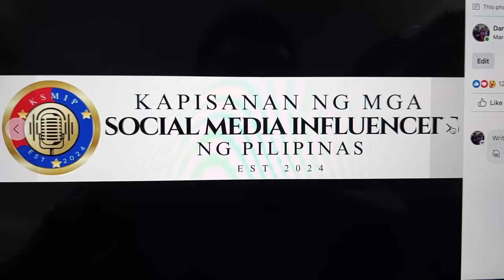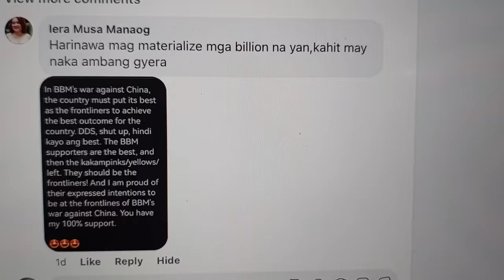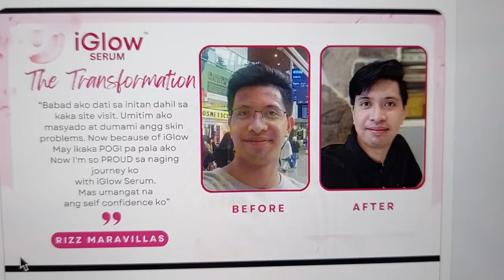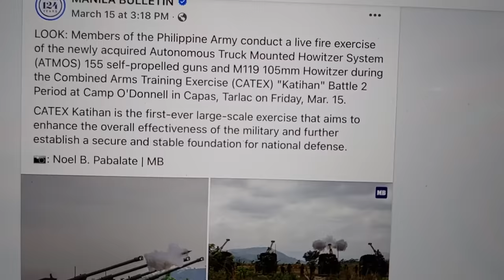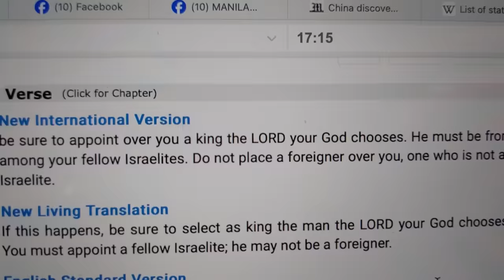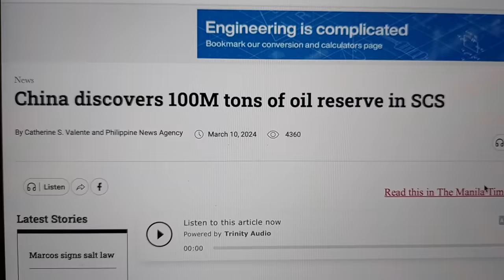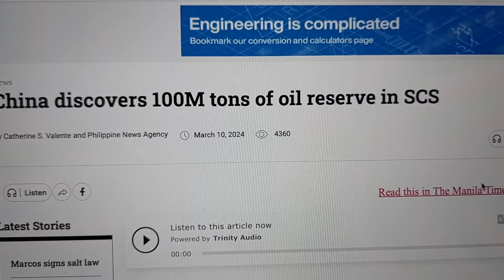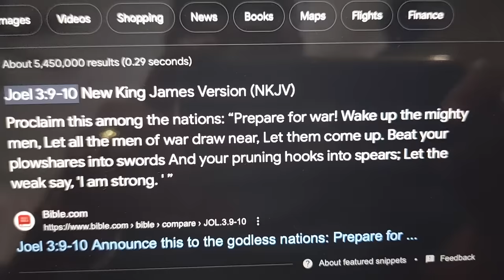HALA! MAKIKIPAG*RA SI PBBM SA CHINA!?